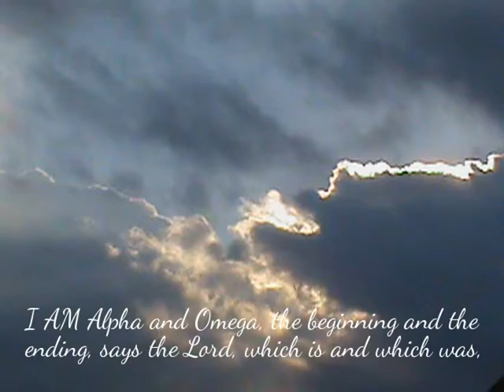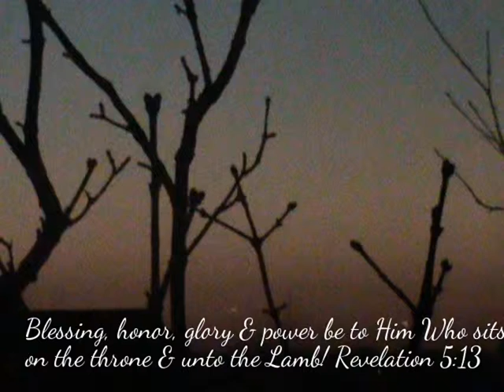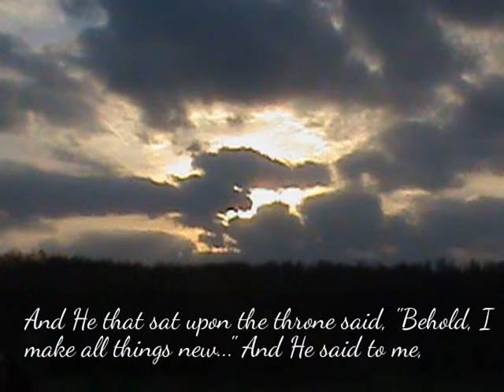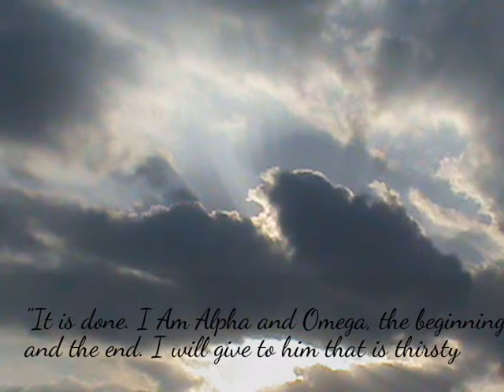Behold, I come quickly!